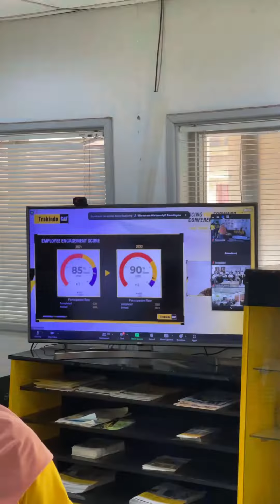Rekap bulan k3 nasional 2023 PT Trakindo PT Vale Indonesia